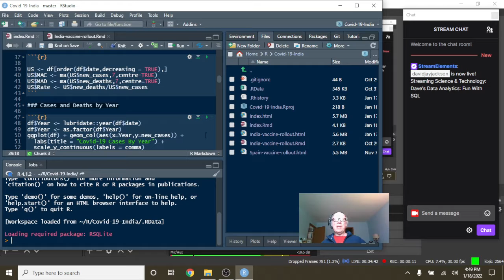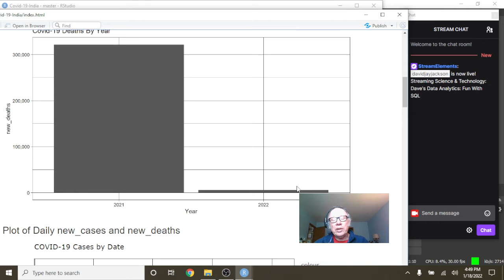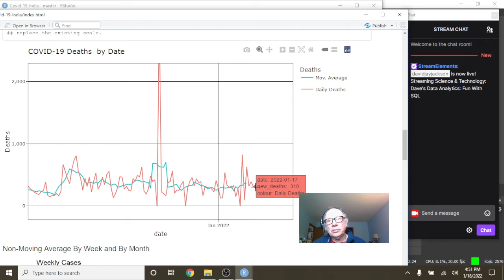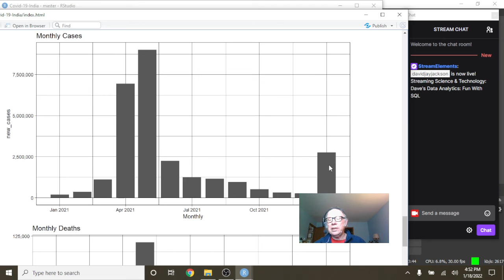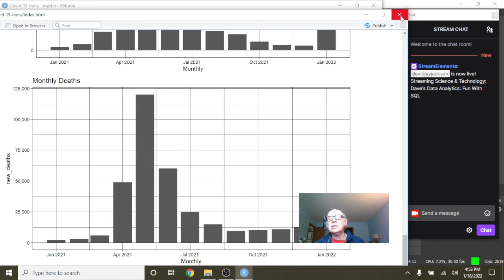India Covid-19 Update (2022-01-18)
INDIA COVID19,
COVID19 INDIA,
INDIA VACCINE,
INDIA COVID-19 CASES,
INDIA COVID-19 DEATHS,
INDIA COVID-19 PANDIMIC,
INDIA COVID-19 VACCINE